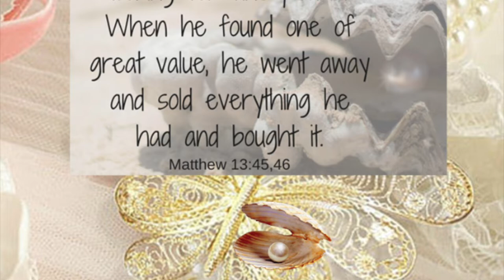Heaven's Pearls "Summer Series" Collaboration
Heavens Pearls 2022, Summer Pearls 2022, Summer 2022, Home Decor,
Home Decorating, Decorating Inspiration, Summer Tablescapes,
Glam and Elegant, Collaboration, How To Style a Summer, Summer Series,
How To Decorate With Yellow, How To Style With Yellow Decor, Decorating with Jazigreen

Today, the Heaven's Pearls are here with our Summer Series Collaboration. Hope you enjoy!

Hosts:
The Heaven's Pearls

$Jazigreen

"Can't Make It Up" (Instrumental)